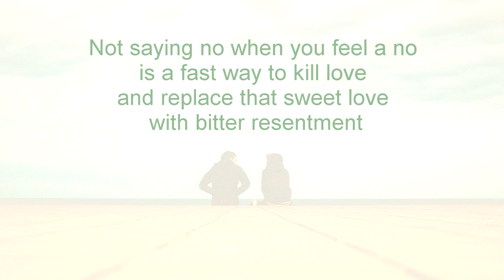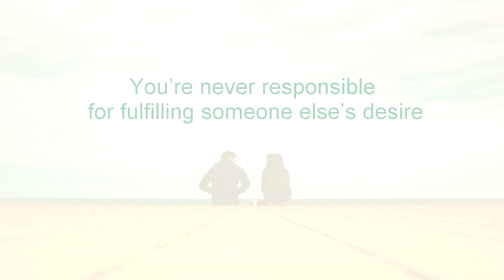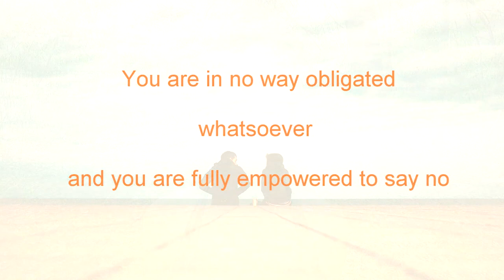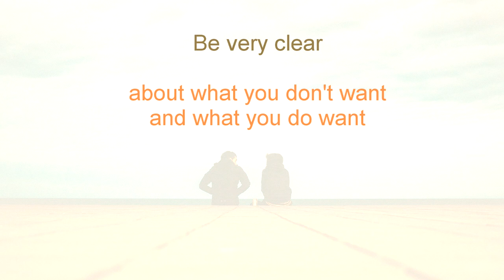Say NO - Learn Clear communication - Keep healthy Boundaries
If you want to learn to say no to things you don't want and to keep healthy boundaries, this video will help you to learn to communicate more clearly about that in your relationships. This relationships advice on saying no and keeping healthy boundaries will improve your friendships, intimate love relationships, family relationships, and basically all other relationships in your life :) cheers!

Not saying no when you feel a no is a fast way to kill love and replace that sweet love with bitter resentment. There is a common belief that relationships include making compromises. If you believe that, set it aside right now. Don’t settle for relationships in which you say yes to all kinds of stuff that you feel a strong no toward, instead, find relationships with people whom you have enough compatibility with to also have a wonderful relationship with within the confines of only doing what you both like.

You’re never responsible for fulfilling someone else’s desires. If someone tries to convince you of that fact, they are being unreasonable. If your mother wants to go shopping with you and you don’t want that, she’ll just have to find another person to go with. And even if it’s your monogamous partner that wants sex with you, and thus cannot fulfill the desire for sex without you, you have no obligation whatsoever and you are fully empowered to say no. It’s nice to explain why you say no, as this will make the other person understand you and the situation better and will provide valuable information for what future requests might work out and what might not. You don’t need to, however. ‘No’ is already a full sentence.

A nice mix occurs when you want to say no to something, but you do have another desire that comes close to what the other person has asked for. In that case, you can make a counter offer. For example, ‘I don’t want sex with you, but I do have a desire for physical and emotional intimacy. What about naked cuddling?’ Always communicate clearly about what you don’t want and what you do want.

LINKS

In the whole free lesson on Clear Communication you learn:

- How to clearly communicate all that's happening inside of you
- How to clearly communicate your desires
- How to clearly communicate your no's
- How to clearly communicate your triggers
- How to become a team with the person you're in relationship with

Or Start the Course right at the Start, (the first lessons are all on free-preview) by going to this link:

All relationship advice from this relationship skills course, Fulfilling Relationship I, is suitable for monogamous as well as polyamorous relationships, and also for non-romantic relationships.